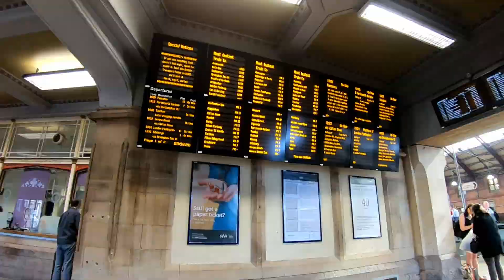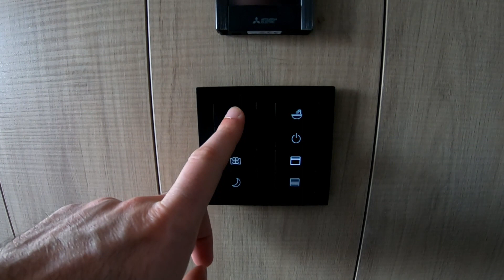BATH: un weekend fuori Londra! | Sub ENG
Weekend fuori Londra: Bath! Pasqua 2019 - abbiamo deciso di spendere 4 giorni a Bristol e Bath. Questa è la seconda parte del viaggio: da Bristol a Bath per poi tornare a Londra.